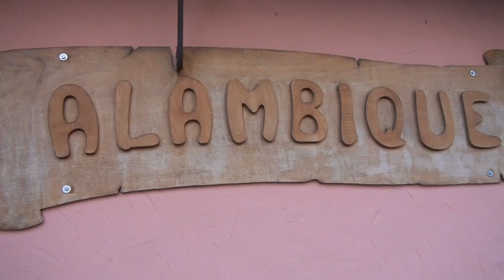Reinauguración nueva Apertura del Alambique-Marbella